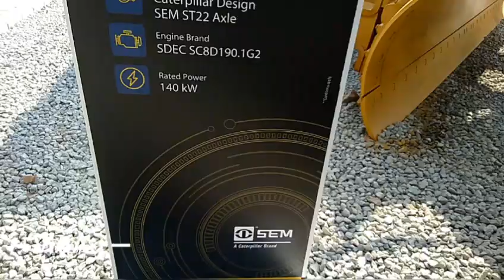SEM 919 Mega construction machines